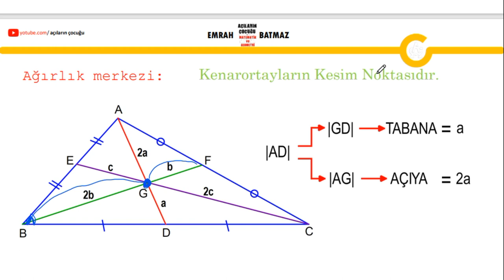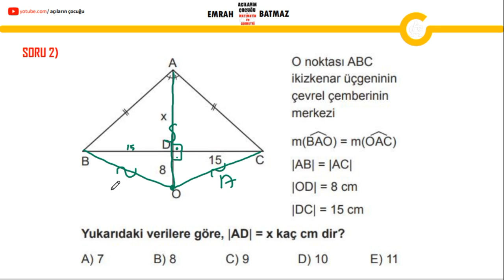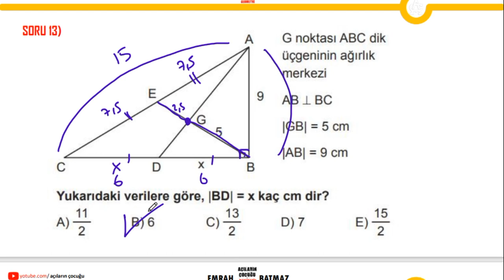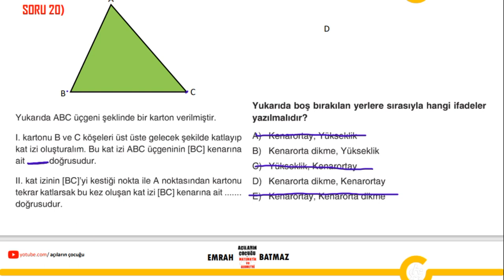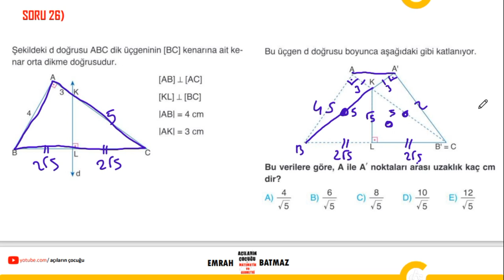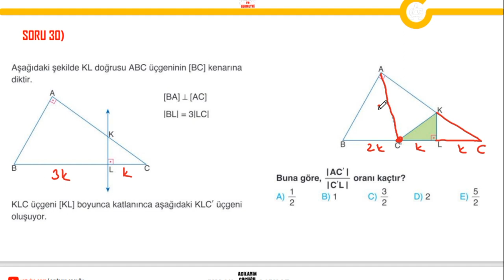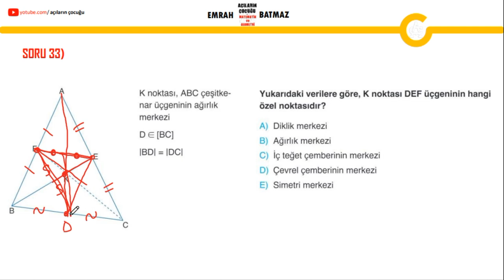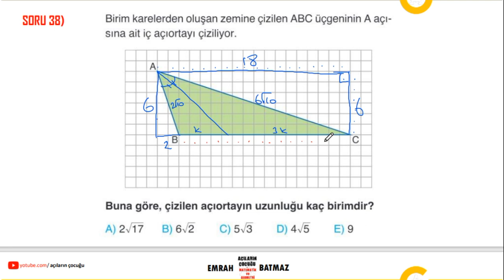ÜÇGENDE MERKEZLER geometri konu anlatımı | 2024 tayfa | açıların çocuğu | pdf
üçgende merkezler,
iç teğet çemberin merkezi,
dış teğet çemberin merkezi,
çevrel çemberin merkezi,
kenar orta dikmelerin kesim noktası,
diklik merkezi yeni nesil sorular,
üçgende merkezler yeni nesil sorular,
üçgende merkezler soru çözümü,
üçgende merkezler konu anlatımı,
üçgende merkezler 9.sınıf,
9. sınıf matematik üçgende merkezler,
üçgenler ağırlık merkezi,
üçgenin ağırlık merkezi nasıl bulunur,
üçgende ağırlık merkezi 9. sınıf,
üçgende diklik merkezi 9. sınıf,
geometri üçgende merkezler,
tyt geometri üçgende merkezler,
merkeze teğet geometri üçgende merkezler,
üçgende merkezler orjinal,
üçgende merkezler 9. sınıf,
9. sınıf üçgende merkezler